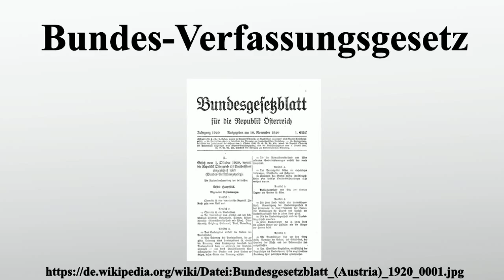Bundes-Verfassungsgesetz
Vielen Dank für Ihre Unterstützung:

Das Bundes-Verfassungsgesetz, kurz B-VG, ist ein im Verfassungsrang stehendes österreichisches Bundesgesetz.Es stellt zwar den Kern der österreichischen Bundesverfassung dar, ist allerdings nicht das einzige Verfassungsdokument.Daneben gibt es weitere Bundesverfassungsgesetze und Verfassungsbestimmungen in unterschiedlichen einfachen Gesetzen.Die Schreibweise mit Bindestrich unterscheidet das Bundes-Verfassungsgesetz von anderen Bundesverfassungsgesetzen.

Bild-Copyright-Informationen
Urheber Info: official juridical document